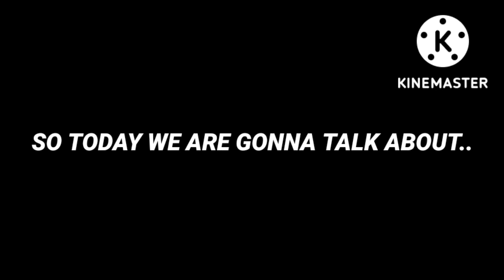PROS AND CONS OF MAD OUT 2 NEW UPDATE | WHAT'S WRONG?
HEY GUYS!
in this video I have talked about what's wrong and what's right with the update!